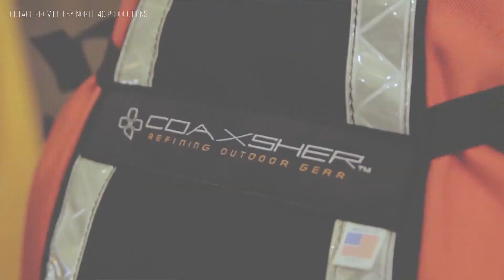2018 Finalist: Kevin Cox & Kyle Cox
Brothers, Kevin and Kyle Cox, are one of three finalists for the 2018 Entrepreneur of the Year Award! Their company, Coaxsher, manufactures PPE and gear for firefighters and other emergency management agencies. The two brothers and their team are improving the lives of those who use their products through innovative designs and safety features. Since 2001, Kevin and Kyle have grown their company to 25 employees, creating local jobs and products that are distributed worldwide.

Learn more about the 18th Annual Innovator Awards Luncheon and all of our finalists and nominees